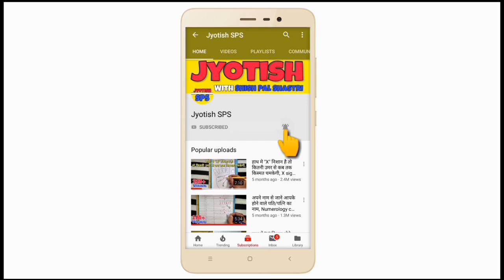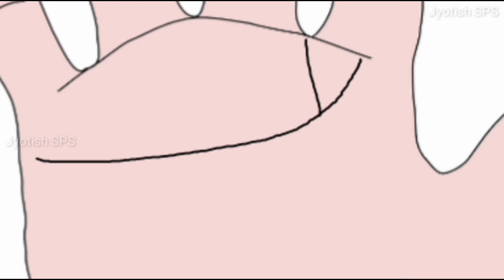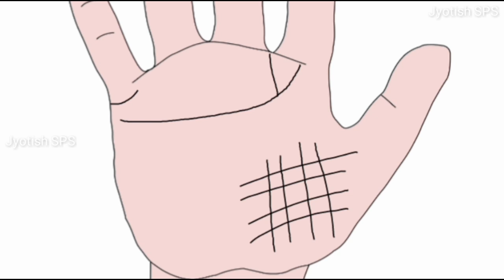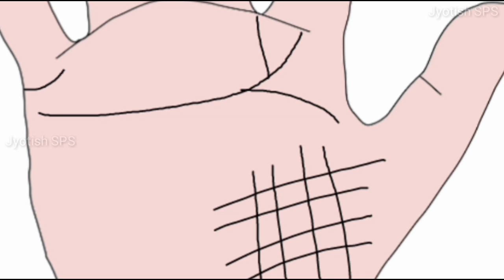सिर्फ प्रेम विवाह वालों के हाथ में होती हैं ये 5 रेखाएं, 5 love marriage lines on palm Part 3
1 Like = More Motivation

***about video***
lovemarriage ke related sawaal
▶ love Marriage kab hogi?
▶ love Marriage hogi ye arrange?
▶ love Marriage line kesi hoti hai?
▶ prem vivah rekha kaha hoti hai?
▶ love Marriage sign on palm?

***about channel***
Welcome to Jyotish SPS official YouTube channel. Here we upload astrology topics like vastu shashtra, hast rekha , palmistry , lal kitab, gems, stones, ratna, kundali, marriage, vivah ke upay, shadi ke achuk upay, rudraksha, festival, events, tithi, grah, health tips etc. Toh aapki har problem ka samadhan chamatkari upay se kiya jata hai